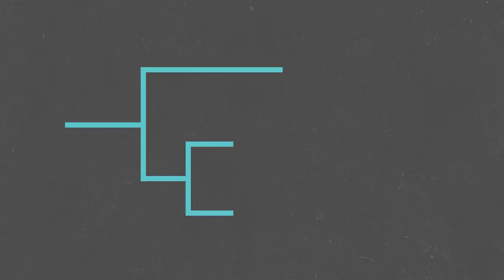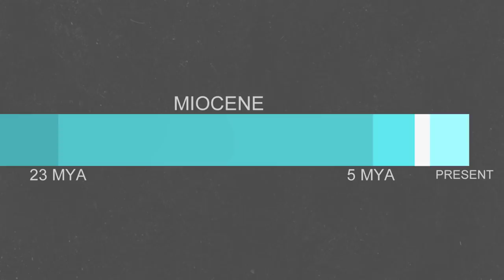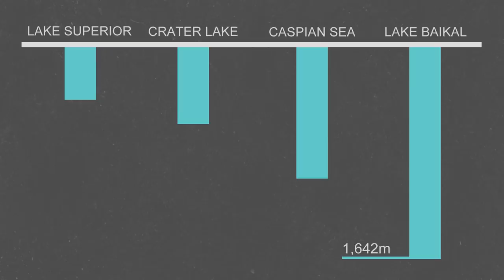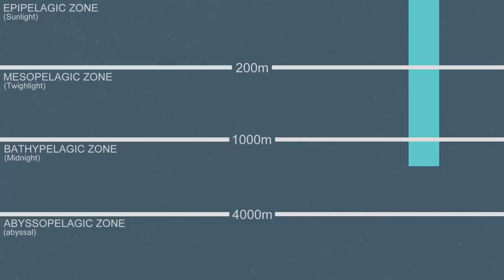How did a seal get to a lake in the middle of Siberia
Lake Baikal is a geologic phenomenon. It is the deepest and oldest lake in the and has a very unique ecosystem with many species of animals not being found in any other bodies of water around the world. However, arguably the most interesting thing about this lake is that it has its own population of seals living in the lake despite the lake sitting in the middle of Siberia. So how did these seals get here?